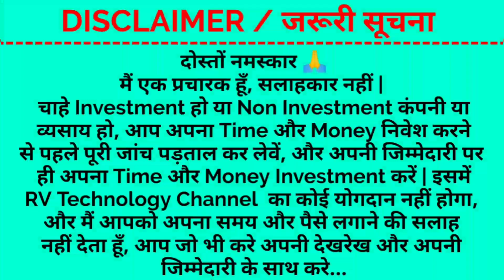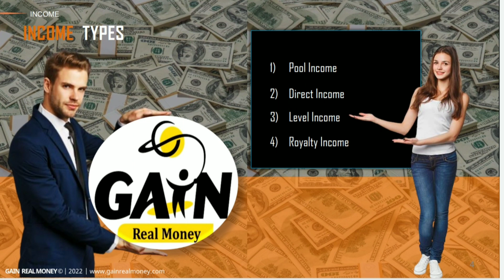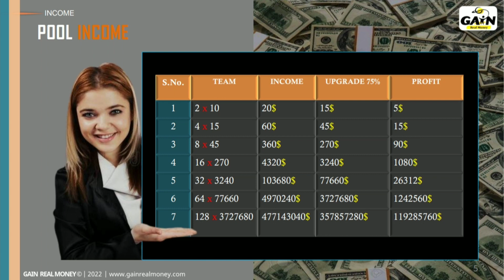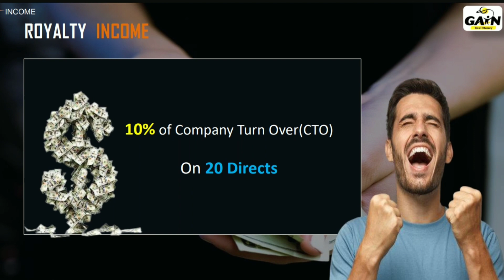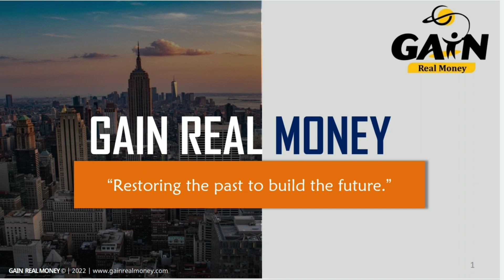Gain Real Money Plan Review | Best Autopool Plan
Gain Real Money Plan Review | Gain Real Money Plan | Best Autopool Plan | Gain Real Money Kya Hai?

Video Description:-

Topic:-
1. Gain Real Money Plan Review
2. Gain Real Money Plan
3. Best Autopool Plan
4. Gain Real Money Kya Hai
5. RV Technology